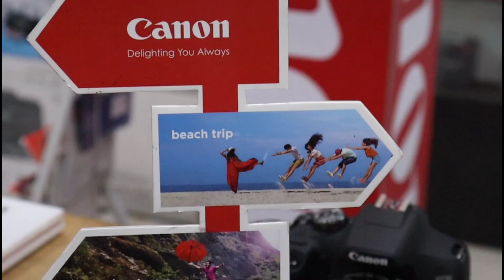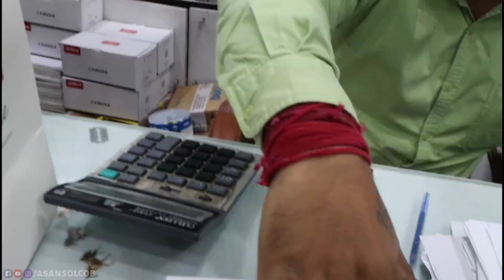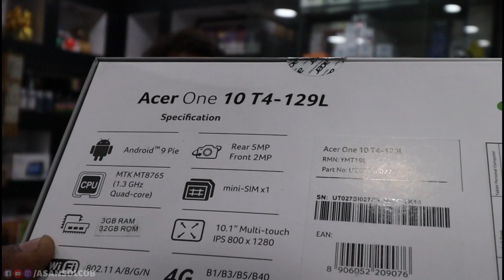Canon 10-18 My New Wide Angle Lens From Asansol Canon Showroom | Canon 10 18 STM Lens Video Test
Hey guys This is Subhasis Mallick Buying Canon STM 10 - 18 lens From Asansol Canon Showroom For Wide angel Vlog I buy this at 18000 INR If u want to Buy it Online Link

I Make A video test of STM CANON 10 18 LENS

my Gadgets

redmi note 8 pro

My dslr camera

My gopro camera

My gorrilapod

My trypod

My laptop

Taking Delivery Canon 10 18 Wide Angel STM Lens For My Wide Vlog I use This